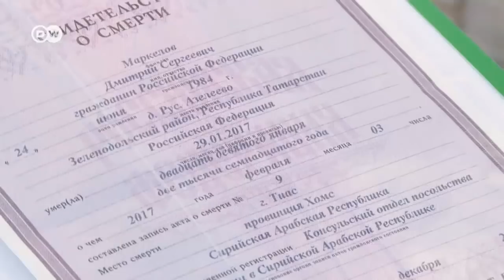Russia: Syrian War trophies on a propaganda tour | Focus on Europe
Russia has launched a traveling exhibition of tanks and weapons captured in Syria. The propaganda tour from Moscow to Vladivostok aims to win approval for Russia’s intervention in Syria. But relatives of Russian soldiers killed remain unconvinced.